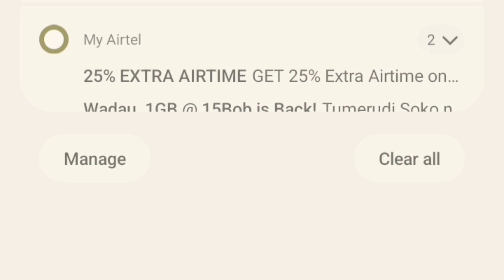Best wedding moments Priscah weds Francis..intro speeches .... TeNe Fam best couple